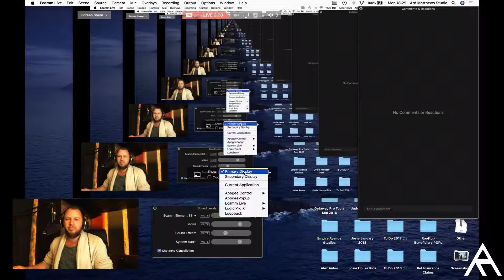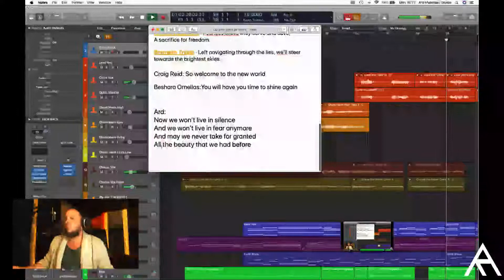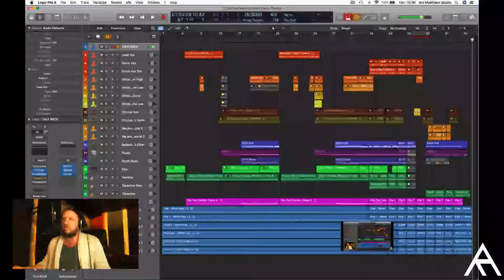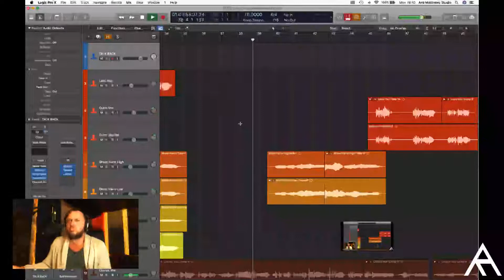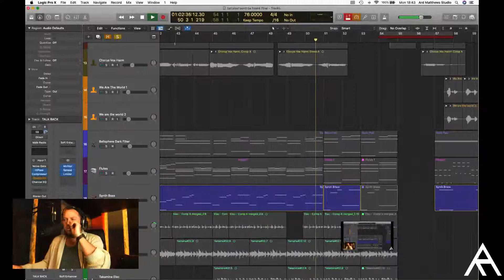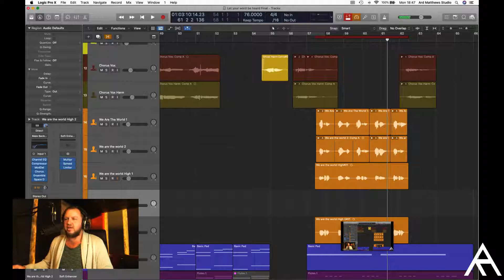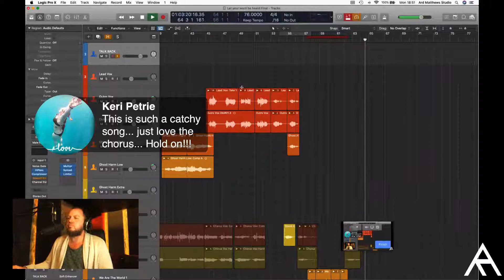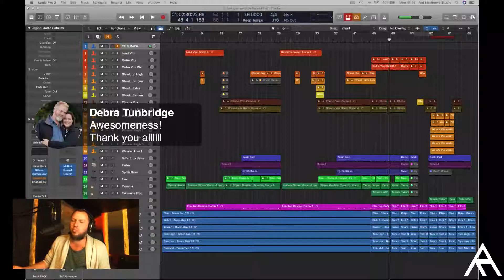letyouwordbeheard "Free to begin" Final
Outro and Sign Off